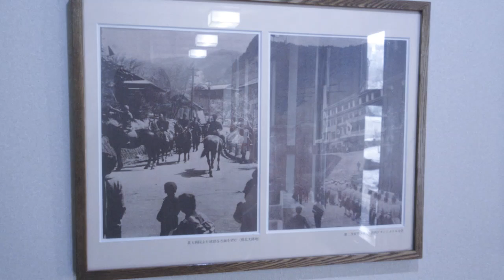noboribetsu 05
説明